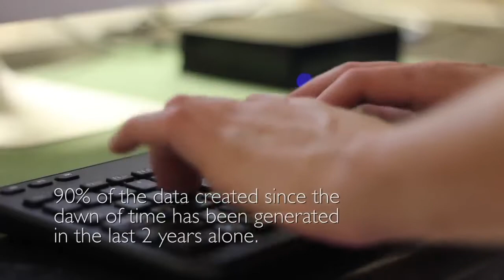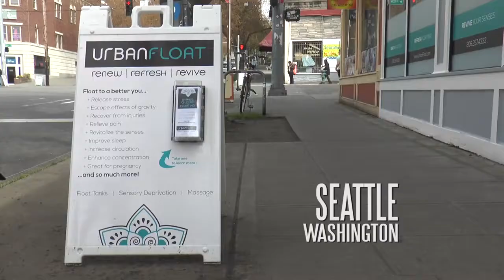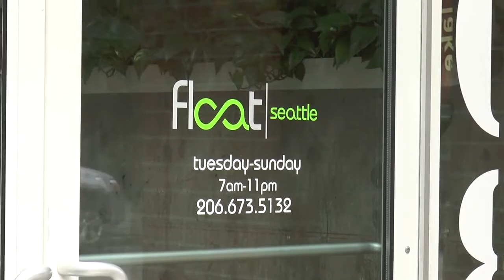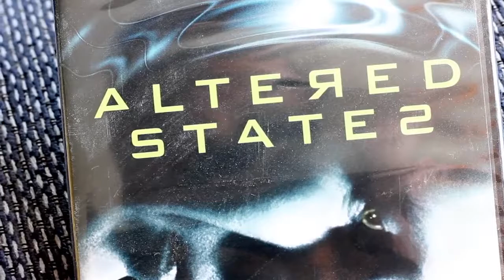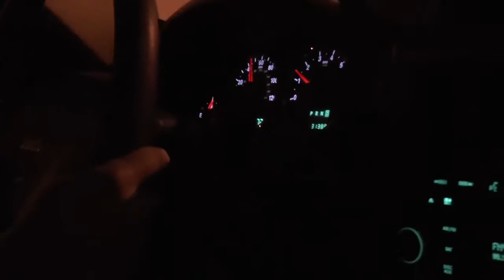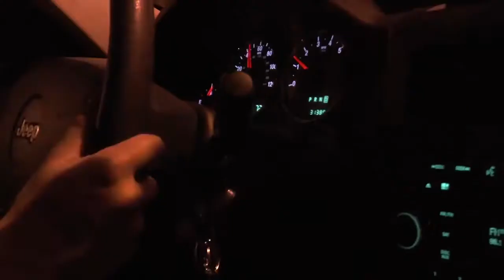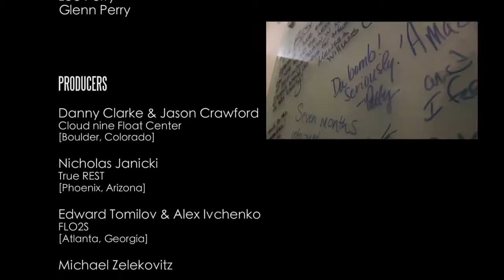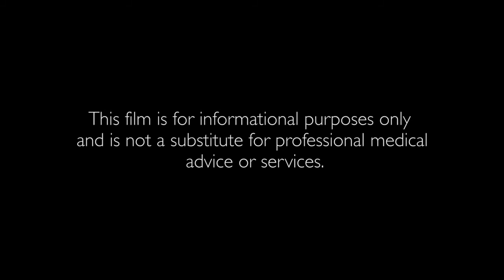Float Nation Documentary HD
This video is not owned by Coding Alternative and only use for informative purposes for Coding Alternative clients as a recommendation.

At Coding Alternative, Emanuel Zevallos CECP approves all the wonderful health benefits of Floating. His first experience will be shared in a testimonial video coming very soon. Coding Alternative and Emanuel do not own this documentary and display this to provide information to our clients. We believe using the Emotion Code and Body Code and combining Float Therapy will sustain our clients to reach a positive Emotional homeostasis. At Coding Alternative, it's not about Healing bioenergetically, it's about lifestyle. Our practitioners will be recommending this to our clients from now on as a way to maintain themselves in a positive state after sessions. We recommend visiting these Floating Therapy Spas.

If you are dealing with Emotional baggage or Chronic Pain (or serious body ailments) Contact us and let we would love to offer you a FREE Emotion or Body Code Session.